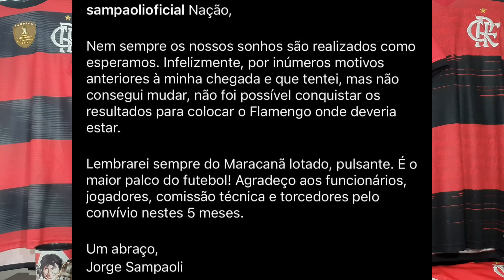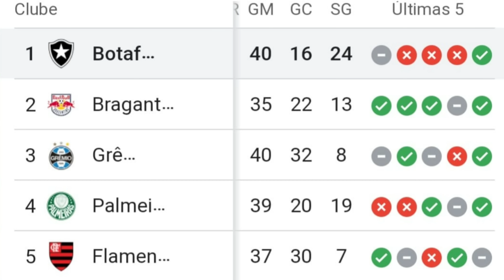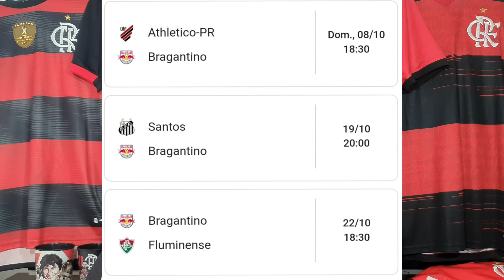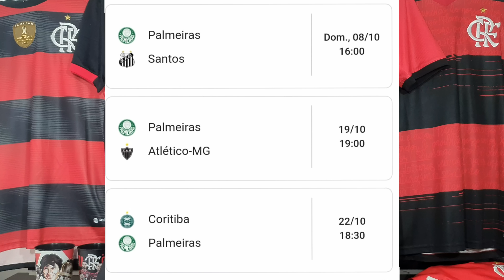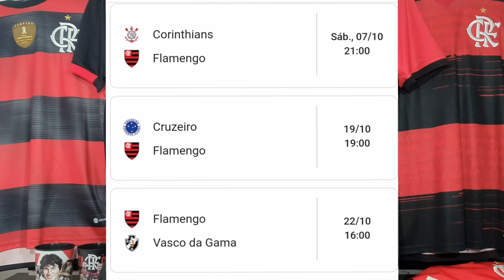FLAMENGO ESTÁ NA BRIGA PELO TÍTULO?! BRASILEIRÃO 2023 ESTÁ MAIS ABERTO DO QUE PARECE!!!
O jornalista William Godoy fala sobre as possibilidades de título no campeonato brasileiro. Aqui está o link e o cupom
CUPOM: GODOY1X